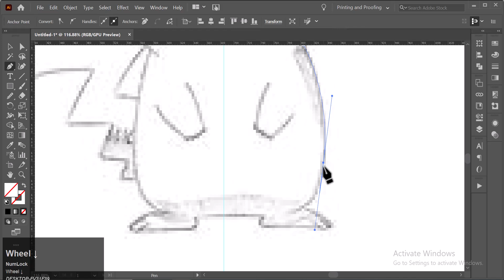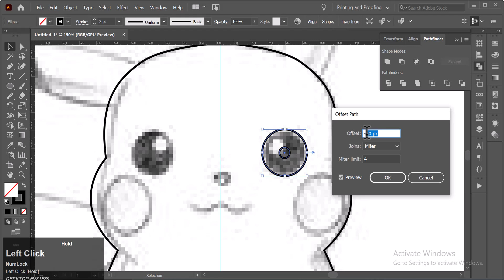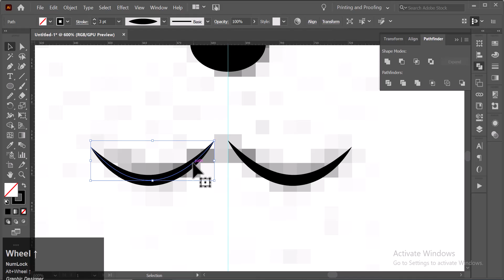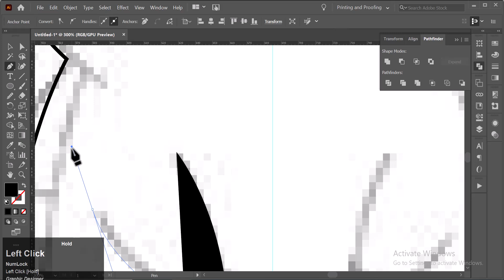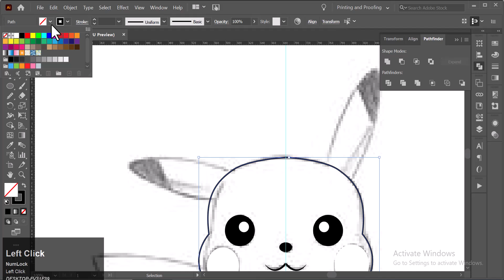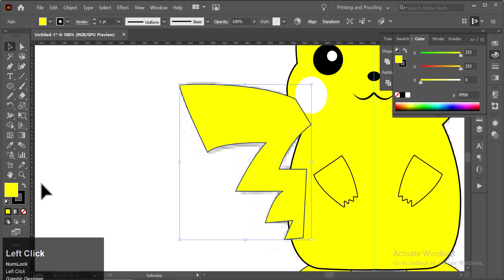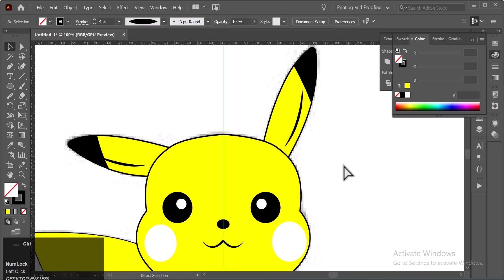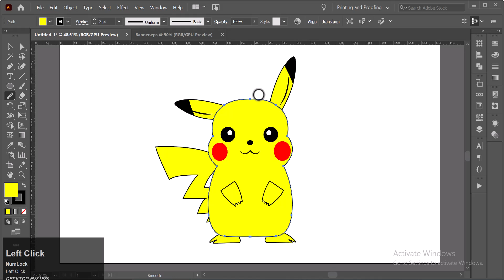Create a Cute Pikachu 2D Illustration in Adobe Illustrator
👉🏻 If you learn something from this video , do give a big Like.

Discover the techniques to draw Pikachu in 2D using Adobe Illustrator. Follow our detailed guide to enhance your illustration skills